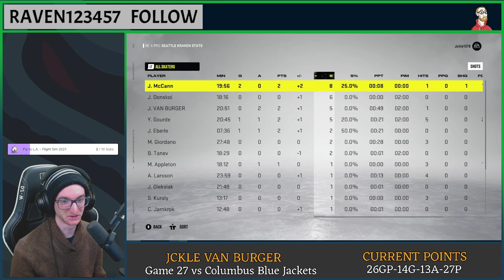Jckle van Burger | Game 27 vs Columbus Blue Jackets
Streamed on November 7th, 2021.